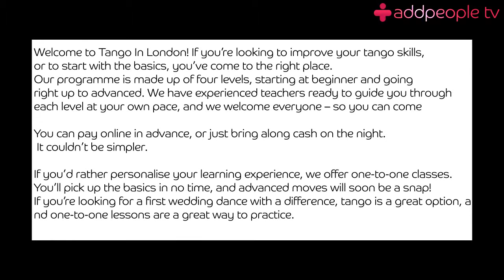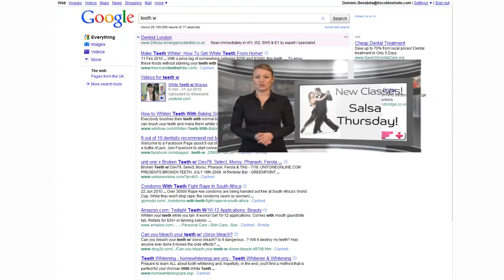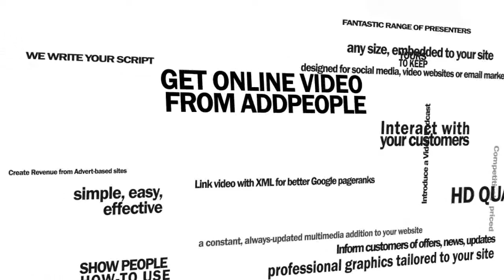Addpeople tv - Video for your website.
Addpeople TV is a new, innovative way of getting your customers attention, marketing your website and achieving real results in Google. Let us create videos for you that will revolutionise your website.